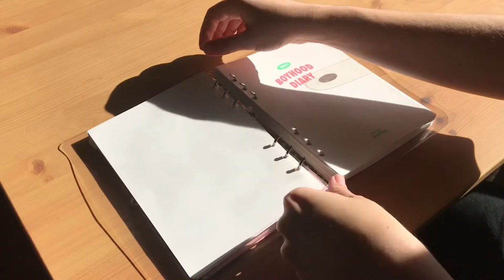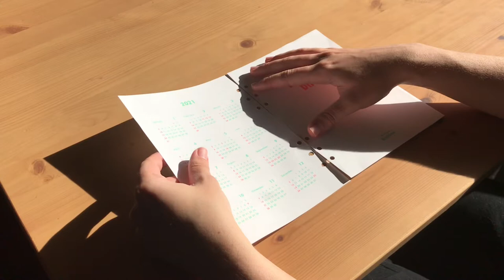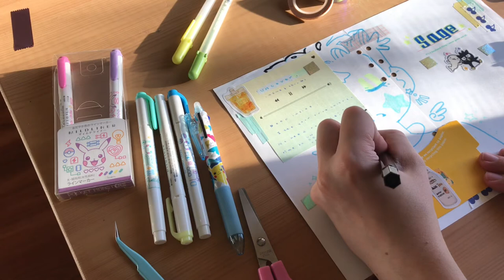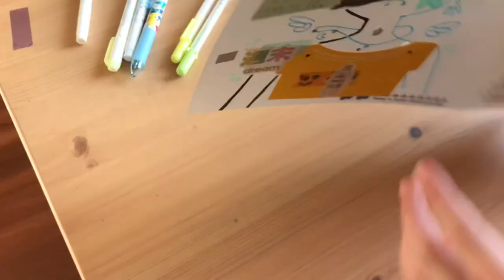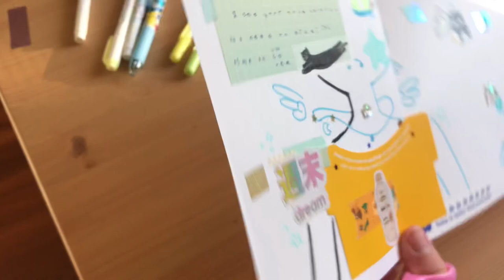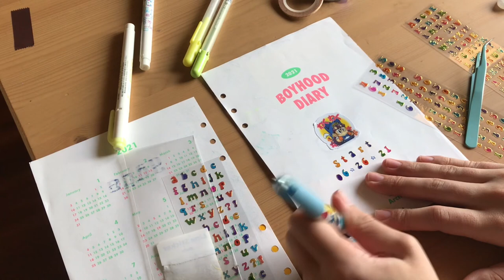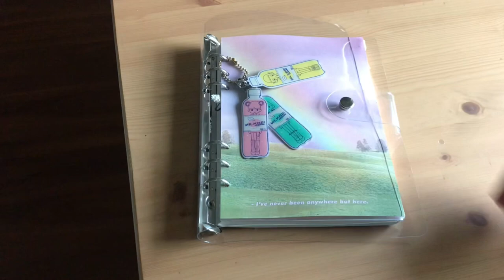Real Time Journal With Me || Starting a New 6-ring binder ✨🪐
H a l o g e n   i s   t y p i n g  . . .

This is my very first official deco journal, and I’ve never worked in an A5 binder before~ I hope you enjoyed this video. These cover pages actually meant a lot to me and is very close to my heart. So thank you very much for watching~☆

I used a lot of different products in this video haha!

♪ ~ Music ~ ♪